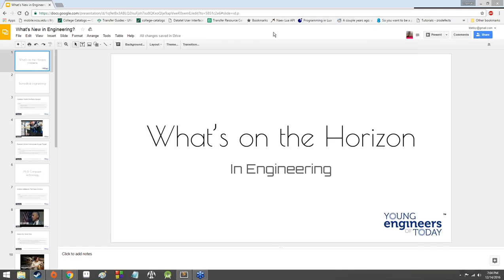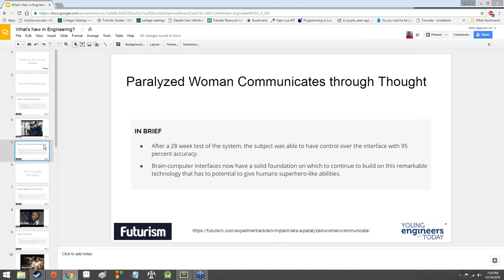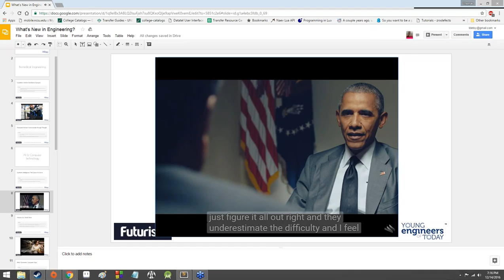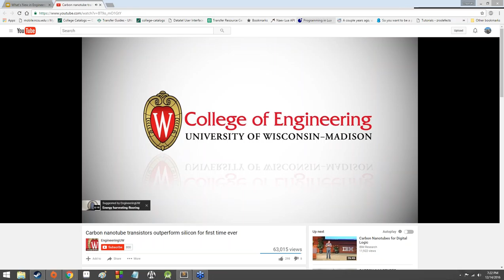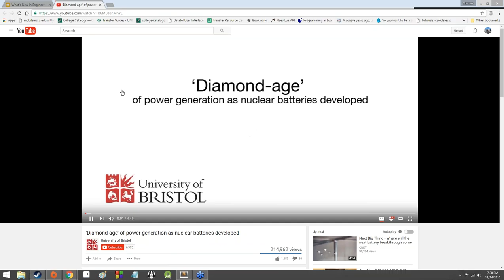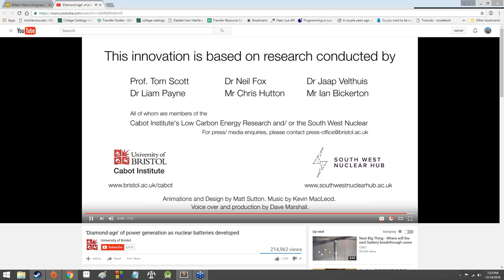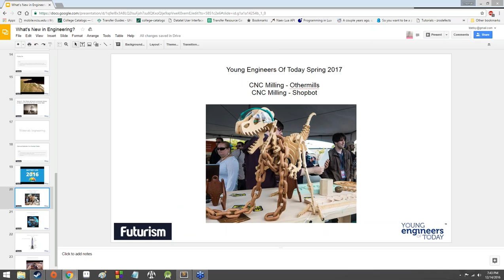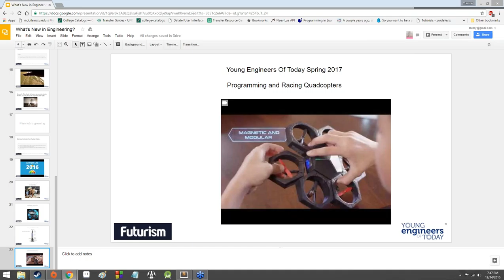12/14/16 7th & 8th Grade FINAL - Cutting-Edge Engineering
We end the Fall Semester with a glimpse at what the future of engineering could possibly have in store.

Watch along at home!